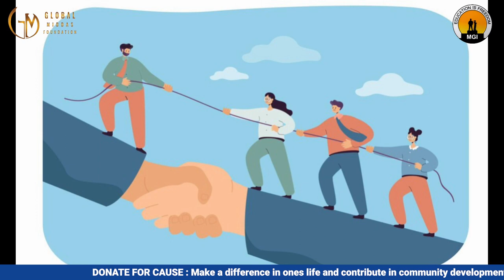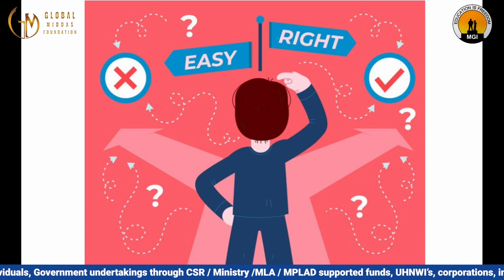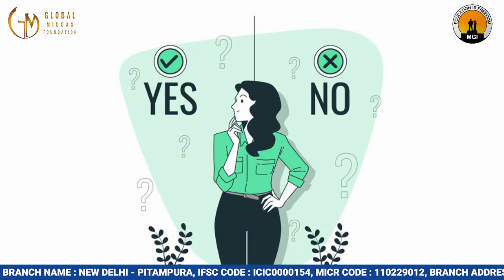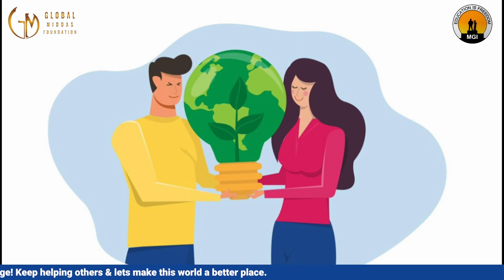Responsibility Moral Human Values An Educative & Informative Awareness Series